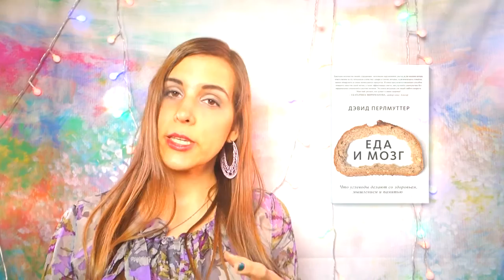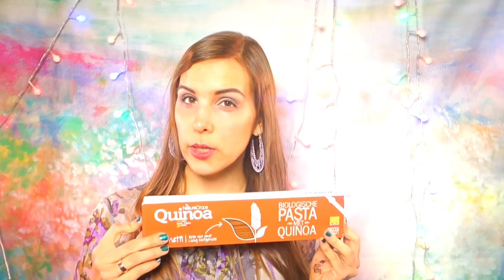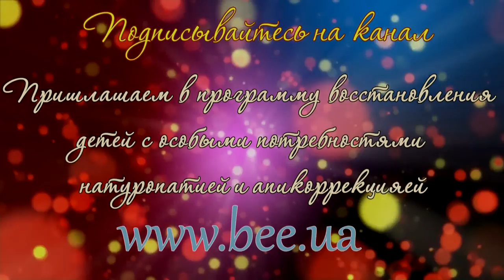БГБК диета: бг или безглютеновые продукты. Макароны. Чем накормить ребенка на такой диете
Приветствую!

Сегодня мы начинаем серию видео про здоровую диету
В них я буду рассказывать какие продукты полезны нам более всего, а какие лучше исключить

Сегодня в мире идёт активная пропаганда против глютена
Это компонент из пшеницы, который у здоровых людей  нарушает всасывающую функцию кишечника и других недугов, наступающих в результате воспалительного повреждения кишечника

Больше информации о конкретном действии глютена на организм Вы можете прочитать в моём блоге
Все ссылки Вы найдёте в описании к видео

Также рекомендую прочитать книгу Девида Перлмуттера Еда и мозг
Она про воздействие глютена на мозг и подробно описывает проблемы, которые возникают при его употреблении

К бг продуктам относятся

картофель
рис
чистый бг овес
киноа
батат
гречка
бобовые

Лучше всего нашим организмом усваиваются из списка киноа и гречка, потому что в них нет крахмала и они относятся не к сложно перевариваемым злакам, а к семенам

Моя мама ещё до моего переезда в Украину уехала на ПМЖ в Европу, а именно в Голландию

Из Украины и обратно очень удобно передавать с её помощью посылки раз в месяц в товарами, которые здесь сложно найти

Сегодня появилось очень много интернет-магазинов, которые торгуют биопродукцией
Думаю, при желании Вы сможете найти такие продукты и в Вашей стране или найдёте знакомых, кто бы Вам их привозил оттуда, где они есть

Какие есть у меня макароны?

из киноа 2 вида: вермишель и рожки
Они готовятся достаточно долго, около 15 мин надо проварить в воде

из гречки - ещё не пробовала :)

из батата и киноа - тонкие, готовятся быстро, вкус интересный

из овса - плоские, готовятся быстро

С ними можно готовить супчики или просто отваривать и наслаждаться вкусом

Мой старший сын не ест эти чудо-изделия
У него особенное восприятие еды

Зато с удовольствием он ест обычную гречку и обычную кашу киноа

А вот двое младших и муж полезные вермишельки очень любят!

Данные продукты сухие подходят тем, кто хочет отказываться от обычных привычных продуктов питания
Или Вы уже давно такое не едите, но хотите готовить семье максимально безвредное, как я, например

Возможно, не всем детям или взрослым они придётся по вкусу сразу, тогда можно попробовать использовать их как компонент других блюд

Успешного Вам перехода на более качественное питание

Спасибо за ваши просмотры! Ваши "пальчики вверх" под моими видеороликами вдохновляют меня к созданию новых видеоработ ;)

Пожалуйста, оставляйте все ваши вопросы здесь в комментариях

Плейлисты Tentorium1

для почты:
Мельник Елене
Черновцы-29
Украина
до востребования